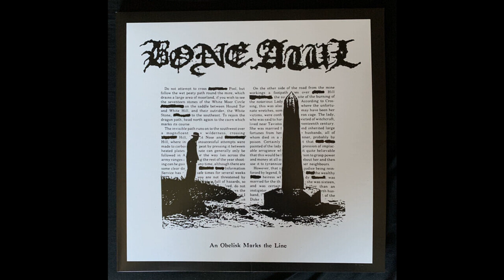Bone Awl (US) - An Obelisk Marks The Line (Full) 2020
1.  Chaos Underneath
2.  In All Directions at Once
3.  Fraternal
4.  Bow & Arrow
5.  Lunar Locks
6.  Bluestone (Branded into Skin)
7.  Ice Runner
8.  When the Lower Forms Swarm In
9.  Without an Opposite
10.  Again & Again
11.  Osmazome
12.  Middle God
13.  Sky Voices

Video will be deleted upon request.